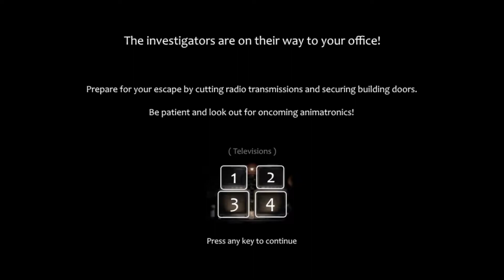Fredbear and Friends Left To Rot - Custom Room - Ultimate Revenge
T *-)
Game: Fredbear and Friends Left To Rot